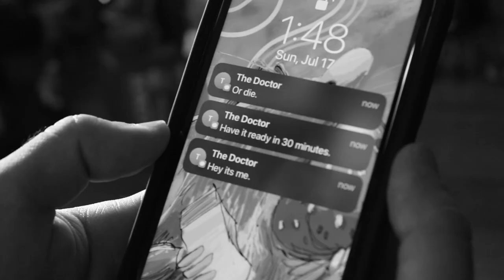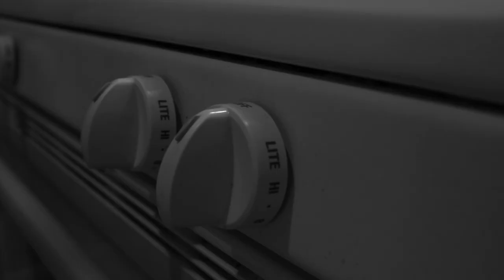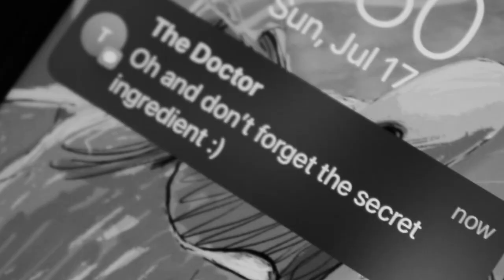“A Meal To Kill For”- A Film By Cesar Hernandez